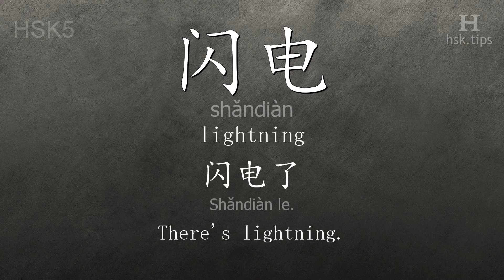Chinese HSK 5 vocabulary 闪电 (shǎndiàn), ex.1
In this video the chinese character is from HSK level 5. And it is "闪电", pinyin: "shǎndiàn", which means "lightning".
Listen to native mandarin speakers saying "闪电" and the example: "闪电了。", it means "There's lightning."